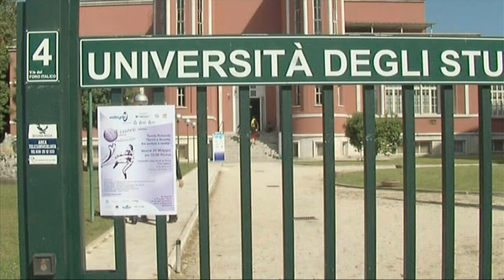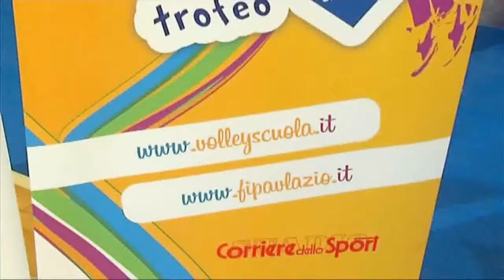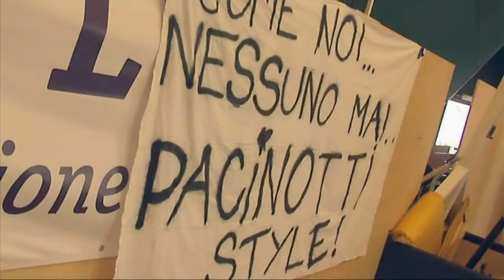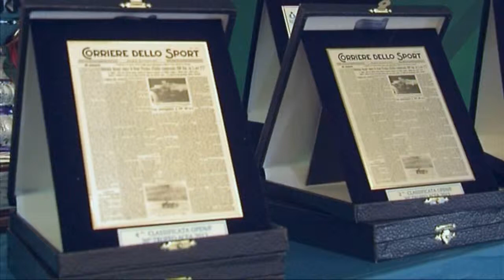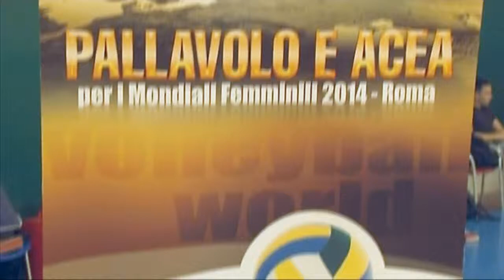volley & scuola 2013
volley & scuola 2013 by Cemchannel.tv